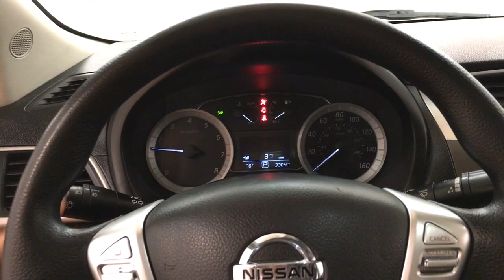2014 Nissan Sentra SR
Stock: 253902

Car Vision has a wide selection of exceptional pre-owned vehicles to choose from, including this 2014 Nissan Sentra.

Drive home in your new pre-owned vehicle with the knowledge you're fully backed by the CARFAX Buyback Guarantee. With its full CARFAX one-owner history report, you'll know exactly what you are getting with this well-kept Nissan Sentra.

You could spend more on fuel each month than on your vehicle payments, so why not consider one with exceptional fuel economy like this 2014 Nissan Sentra. The incredibly low miles and painstaking upkeep on this Nissan Sentra make it a once-in-a-lifetime deal.

Looking for a Nissan Sentra that is in great condition inside and out? Take a look at this beauty.

More information about the 2014 Nissan Sentra:

The Sentra is better-looking than ever and more fuel efficient than ever. Even in the base trim, the Sentra is well-equipped. At the top of the lineup, Nissan includes many premium touches, such as a touch-screen audio system with Bluetooth, "Intelligent Key" entry and dual-zone climate control. All this comes in at less than $20,000.

Interesting features of this model are handsome new styling, premium tech options, Excellent fuel economy, and roomy interior